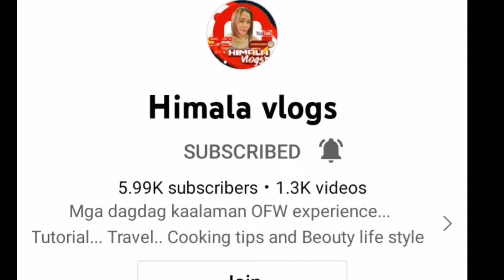JOYCABZ WALKING TOUR AT AMSTERDAM CITY JULY 30,2022